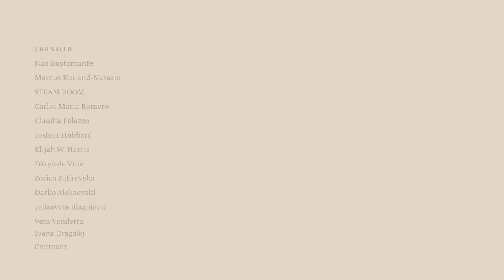Skopje Pride Weekend | The Queer Commons: Politics of Friendship, Love and Affects (TRAILER)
June 02 - 09 | MoCa Skopje/CSC JADRO/ShortBus

Performances by: FRANKO B | Nao Bustamante & Marcus Kuiland-Nazario | STEAM ROOM | Claudia Palazzo | Joshua Hubbard | Elijah Harris | Tōkyō de Ville | Jelisaveta Blagojević | Darko Aleksovski & Zorica Zafirovska | Vera Vendetta | Ivana Dragsic | Светлост

Skopje Pride Weekend is a festival for queer culture, art and theory whose goal is to create a space for presenting and promoting non-normative forms of worldmaking or, in other words, relationships, affects, identity positions, body styles and sensibilities marked by the heteronormative, nationalist and neoliberal capitalist context, as queer, eccentric and unsuccessful.

The main curatorial theme of this year's edition of the Festival is The Queer Commons: Politics of Friendship, Love and Affects. With this topic, we aim to place at the center of the queer political, social and cultural orientations the issues related to the opinion, distribution and establishment of the common and common goods (the common/s). We will approach the common/s through critical research of the normative assumptions of friendship, love and emotions framed in hegemonic heteronormativity and male political imaginations, as well as their implications for our socio-political horizons. The festival also seeks to offer alternative forms of thinking, practices and embodying the common and policies of friendship and love, starting from the structural position of the margins, as well as socio-cultural and intimate practices and infrastructures for care, support and communion in queer and feminist communities and networks.